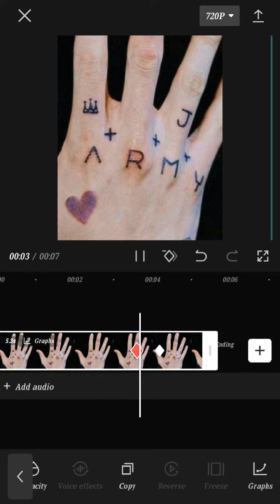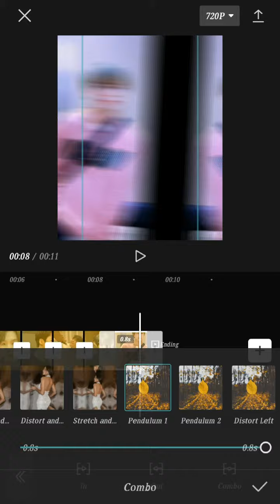mujeriego tutorial bts edit / how to use Graph